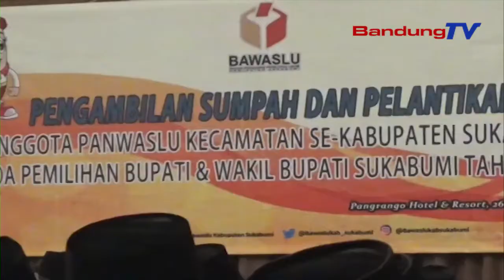BAWASLU Kabupaten Sukabumi Ngistrenan Anggota PANWASCAM 141 Urang | TP | BANDUNGTV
TP | BANDUNGTV | Badan Pengawas Pemilu Atawa BAWASLU Kabupaten Sukabumi, Ngistrenan Mangratus-Ratus Panitia Pengawas Kecamatan, Atawa PANWASCAM. Eta Nu Diistrenan Teh Ditataharkeun Pikeun Nyanghareupan Pilkada Kabupaten Sukabumi Anu Dilakonan Taun 2020. Eta PANWASCAM Teh, Bakal Dipernahkeun Di Opat Puluh Tujuh Kecamatan, Di Sakuliah Kabupaten Sukabumi.